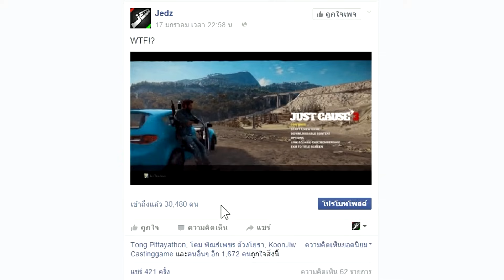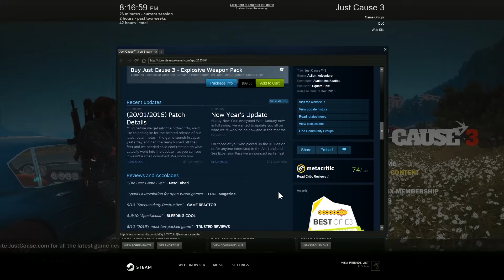Just Cause 3 - Miniนิวเคลียร์ถล่มล้างเมือง (Mod,ตลก,ฮา)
พอบวก Mod เข้าไปในเกมเท่านั้นแหละ รู้เรื่องเลย

- Jedz Comedy Gaming -